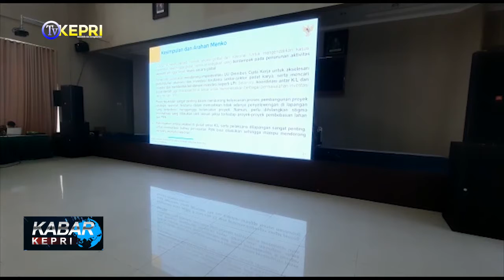KAJATI KEPRI IKUTI RAPAT KERJA KEJAKSAAN RI TAHUN 2020 - TV KEPRI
//PADA SENIN TANGGAL 14 DESEMBER 2020/ KEPALA KEJAKSAAN TINGGI KEPULAUAN RIAU, HARI SETIYONO DIDAMPINGI WAKAJATI IMAN WIJAYA BESERTA SELURUH ASISTEN/ MENGIKUTI RAPAT KERJA KEJAKSAAN REPUBLIK INDONESIA TAHUN 2020 SECARA VIRTUAL DI AULA BAHARUDDIN LOPA KEJAKSAAN TINGGI KEPULAUAN RIAU TANJUNGPINANG//

//RAPAT KERJA KEJAKSAAN REPUBLIK INDONESIA TAHUN 2020 DILAKSANAKAN DI GEDUNG MENARA KARTIKA ADHYAKSA, KOMPLEK KEJAKSAAN AGUNG JAKARTA DIBUKA SECARA RESMI OLEH PRESIDEN RI JOKO WIDODO YANG SEKALIGUS MEMBERIKAN PENGARAHAN SECARA VIRTUAL SETELAH JAKSA AGUNG ST. BURHANUDDIN MEMBACAKAN LAPORAN// JAKSA AGUNG ST. BURHANUDDIN DALAM SAMBUTANNYA MENGATAKAN/RAPAT KERJA KEJAKSAAN TAHUN 2020 MERUPAKAN MOMENTUM STRATEGIS UNTUK MEWUJUDKAN KEBERHASILAN PENEGAKAN HUKUM YANG BERKUALITAS DAN MAMPU MENGHADIRKAN KEADILAN, KEPASTIAN SERTA KEMANFAATAN BAGI SEGENAP MASYARAKAT INDONESIA// RAKER YANG DISELENGGARAKAN DENGAN MENGUSUNG TEMA “KOMITMEN KEJAKSAAAN MENYUKSESKAN PEMULIHAN EKONOMI NASIONAL” DAN AKAN BERLANGSUNG SAMPAI 16 DESEMBER 2020 INI SANGAT BERBEDA DENGAN TAHUN SEBELUMNYA YAKNI DILAKUKAN SECARA VIRTUAL ATAU DARING DENGAN DIIKUTI WAKIL JAKSA AGUNG SETIA UNTUNG ARIMULADI PARA JAKSA AGUNG MUDA KEPALA BADAN PENDIDIKAN DAN PELATIHAN, PARA PEJABAT ESELON II SERTA DIIKUTI SECARA VIRTUAL OLEH SELURUH KEPALA KEJAKSAAN TINGGI DAN KEPALA KEJAKSAAN NEGERI  DENGAN LEBIH DARI 4.000  JAKSA DI SELURUH INDONESIA. KEGIATAN BERLANGSUNG DENGAN TETAP MEMPERHATIKAN PROTOKOL KESEHATAN//

KABAR KEPRI / SELASA, 15 DESEMBER 2020